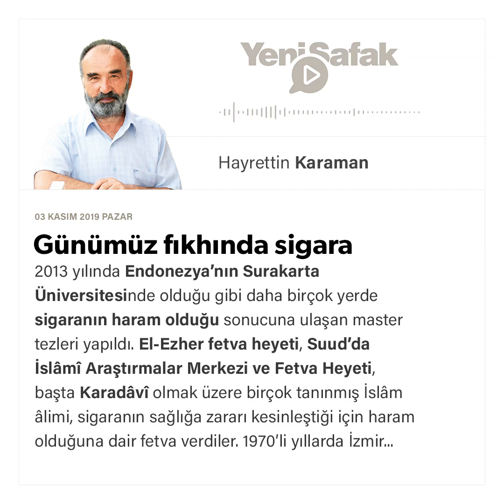Makale: Günümüz Fıkhında Sigara [Bilimsel Kanıtlarıyla] - Prof.Dr. HAYRETTİN KARAMAN / 03.11.2019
Günümüz fıkhında sigara
2013 yılında Endonezya’nın Surakarta Üniversitesinde olduğu gibi daha birçok yerde sigaranın haram olduğu sonucuna ulaşan master tezleri yapıldı. El-Ezher fetva heyeti, Suud’da İslâmî Araştırmalar Merkezi ve Fetva Heyeti, başta Karadâvî olmak üzere birçok tanınmış İslâm âlimi, sigaranın sağlığa zararı kesinleştiği için haram olduğuna dair fetva verdiler.
1970’li yıllarda İzmir Yüksek İslâm Enstitüsü’nde fıkıh hocası idim, ders notu olarak hazırladığım “Helâller-Haramlar” bahsini sonra “Günlük Hayatımızda Helâller ve Haramlar” adıyla kitaplaştırdım ve pek çok defa basıldı. Sigaranın hükmü hakkında o kitapta şunu yazmıştım:
Tütün 15. asırdan sonra yeni dünyadan İslâm ülkelerine girmiş, o zamandan beri de İslâm ulemâsı tütünün hükmü üzerinde durmuşlardır.
1) Tütünün mubah olduğunu söyleyenler zararı olmadığı ve Şârî’ tarafından menedilmediği deliline dayanmışlardır. Halbuki:
a) Sigaranın zararı bugün ilmen, kesin olarak bilindiği için zararsız denemez.
b) Şârî’in menetmediğini söylemek de isabetli değildir. Çünkü Şârî’ her haramı ismen zikretmemiştir. Hüküm kaynakları yalnız sarîh ve husûsî nasslar değildir. Nasslarda geçenlerin haram kılınış sebeplerine (illetlerine) bakılarak yapılan kıyaslar ve diğer istidlâl yolları vardır.
2) Sigara içmek mekruhtur diyenlerin dayanağı, kıyasla sabit bir hükme “haram” demekten çekinmeleri ve sigaranın zararları hakkında kesin bilgi sahibi olmamalarıdır.
3) Sigara içmek (özellikle tiryâkilik) haramdır diyenlerin mesnedi zarar, isrâf ve nafaka mükellefiyetidir.
Zarar: Sigara hem içenin sıhhatine, hem de yanında bulunanların sıhhat ve rahatına zarar vermektedir.
Rasûl-i Ekrem (s.a.v.), “Ne doğrudan ne de karşılık olarak zarar vardır” buyurarak zarar vermeyi menetmiş Allah Teâlâ da, “Kendinizi elinizle tehlikeye atmayın...” (el-Bakara: 2/195), “Kendinizi öldürmeyin. ” (en-Nisâ: 4/29) buyurmuştur.
İsrâf: İsrâf malı faydasız yere harcamaktır: “Yeyiniz, içiniz, isrâf etmeyiniz” âyeti (el-A’râf: 7/31) ile “Peygamber (s.a.v.) malın boşa harcanmasını yasakladı” hadisi isrâfı haram kılmaktadır.
Nafaka mükellefiyeti: Kocalar, babalar ve muhtaç yakınlarına bakan erkekler nafaka (onların yiyecek, giyecek, mesken, tedâvi... ihtiyaçlarını temin) ile mükelleftirler. Bundan keserek sigaraya para vermek haramdır… Nargile ve enfiye gibi alışkanlıkların hükmü de sigara alışkanlığı gibidir.
Sigara içmenin israf ve nafaka ile alakası tartışılabilir, ancak zararı tartışılamaz; çünkü tıp sigara içmenin zararlı olduğunu kesin olarak ifade etmiş, paketlerin üzerine “sigara öldürür” yazılmış ve birçok yerde sigara içmek yasaklanmıştır.
Tıbbın ne dediğine dair birkaç örnek verelim:
Medical Park Antalya Hastanesi Göğüs Hastalıkları Bölümünden Uzman Dr. Evren Toprak, sigarayı ilk kez deneyen her üç kişiden birinin, tek bir sigara ile bağımlı hale geldiğini bildirdi. Uzman Dr. Evren Toprak, yaptığı yazılı açıklamada, sigara tiryakiliğinin, ‘en öldürücü toplumsal zehirlenme olayı’ olduğunu belirtti. İnsanları sigaraya bağımlı hale getiren maddenin nikotin olduğunu vurgulayan Toprak, nikotinin kalp atışlarını hızlandırdığını, tansiyonu yükselttiğini, kanın pıhtılaşma riskini artırdığını kaydetti.
Toprak, açıklamasında, “Erkeklerde tüm kansere bağlı ölümlerin yüzde 35’inin, kadınlarda ise yüzde 15’inin nedeni sigaradır. Akciğer kanserine bağlı ölümlerin yüzde 90’ının nedeni sigaradır. Sigara içmeyen ancak dumanına maruz kalanlarda akciğer kanseri riski 3 kat artmıştır” dedi.
Sigara içenlerde akciğer kanseri dışında ağız, dil, dudak, gırtlak, yemek borusu, pankreas, mesane, böbrek, prostat ve rahim ağzı kanseri riskinin de 30 kat yükseldiğine işaret eden Evren Toprak, sigaranın, kronik bronşit ve amfizem gibi nefes darlığı yapan akciğer hastalıklarının en önde gelen sebebi olduğunun da altını çizdi. Toprak, sigara kullananlarda bu hastalıklardan ölüm riskinin, içmeyenlerden 40 kat fazla olduğunu bildirdi.
Kars Devlet Hastanesi Başhekimi ve Kars Sağlık Sevenler Derneği (KARSSED) Başkanı Uzman Dr. Yunus Yılmaz, Kronik Obstrüktif Akciğer Hastalığının (KOAH), tüm dünyada en çok ölüme neden olan hastalıklar arasında ilk sıralarda yer aldığını ve her yıl milyonlarca kişinin ölümüne sebep olduğu söyledi.
Atatürk Üniversitesi Tıp Fakültesi Göğüs Hastalıkları Anabilim Dalı Öğretim Üyesi Prof. Dr. Leyla Sağlam, Türkiye’de her gün 300 kişinin sigara yüzünden öldüğünü söyledi ve ekledi:
“Sigara bugüne kadar dünyanın karşılaştığı en büyük halk sağlığı tehdididir. 6 saniyede bir kişi sigaranın neden olduğu hastalıktan hayatını kaybetmekte. ... METİN BURAYA SIĞMADI BAKINIZ